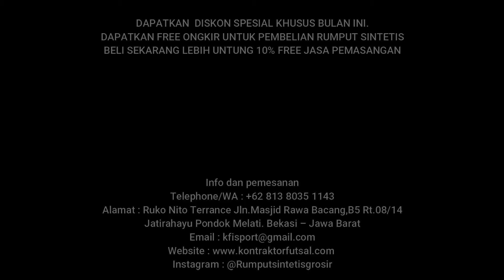0813 8035 1143 Jual Rumput Sintetis Lembut Jakarta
KFI SPORT 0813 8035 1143, harga rumput sintetis futsal termurah,harga rumput sintetis futsal bandung,harga rumput sintetis futsal surabaya,jual rumput sintetis futsal,jual rumput sintetis futsal surabaya

INFO DAN PEMESANAN HUB.0813-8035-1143, ALAMAT RUKO NITO TERRACE JL. MASJID RAWA BACANG RT 08/14,B5 KEL.JATIRAHAYU KEC.PONDOKMELATI